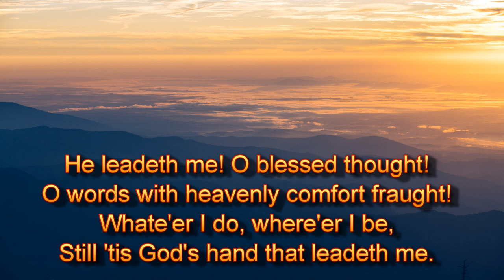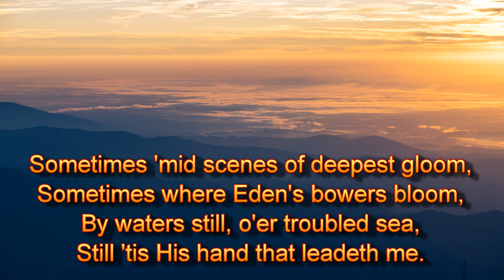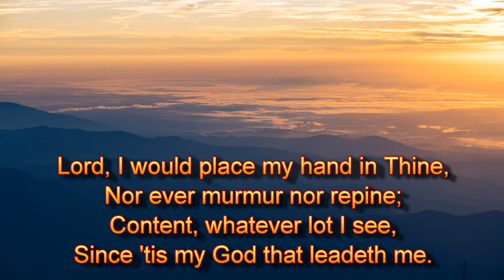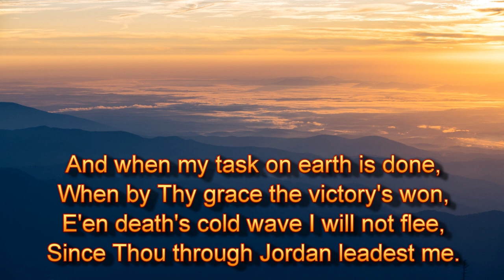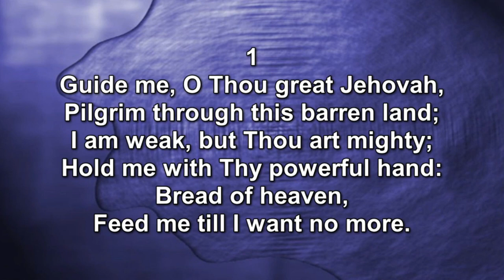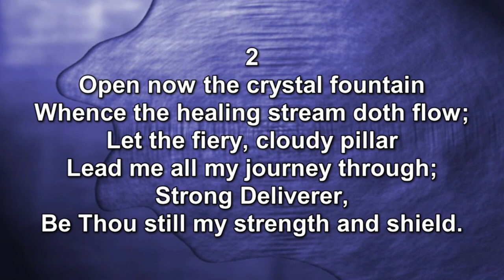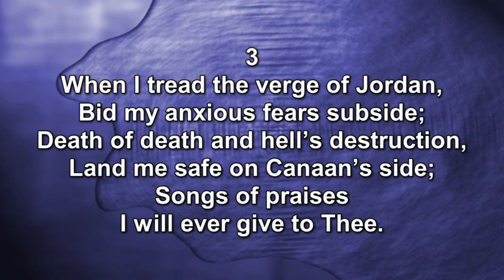Psalm 25 - (Part 2) Rev Ryan McKee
Photo by Wes Hicks on Unsplash